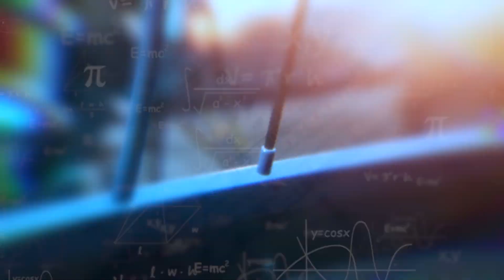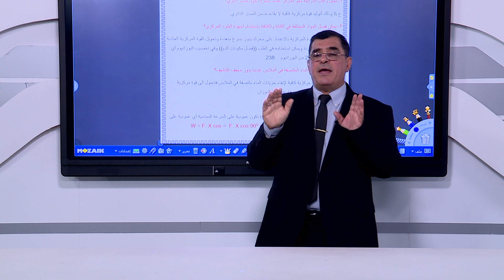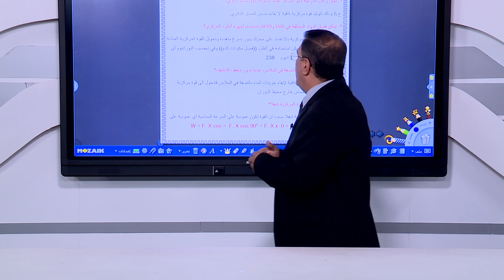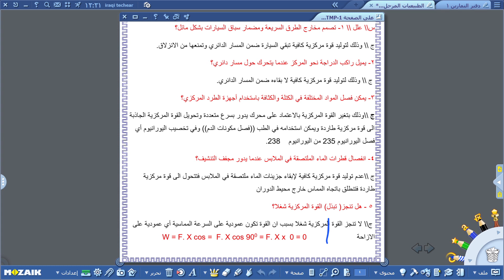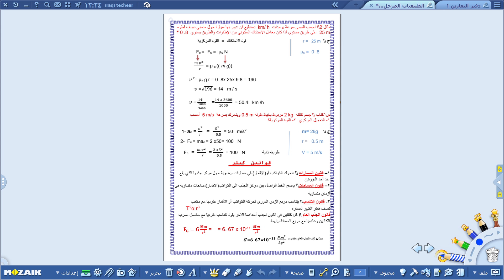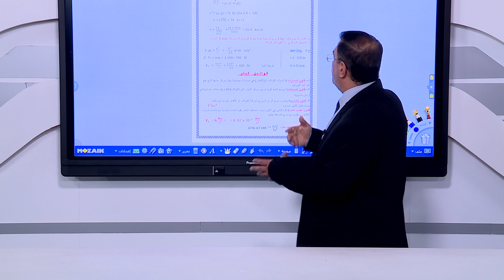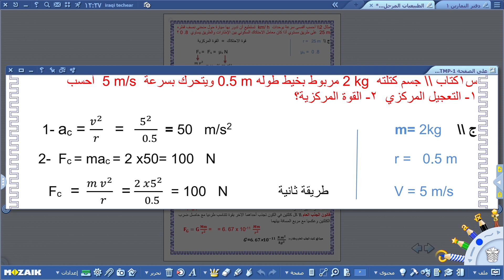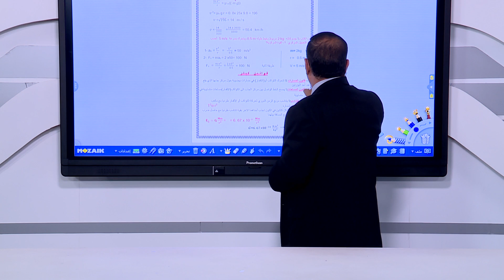الطبيعيات - الثالث المهني (صناعي و حاسوب ) - الفصل الاول , الحركة الدائرية و الدورانية ,الجزء الثاني